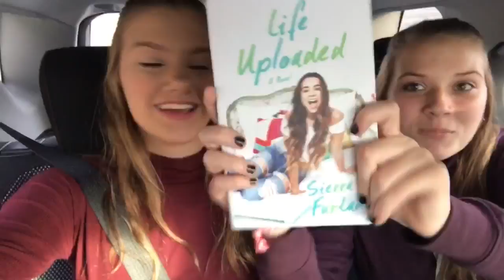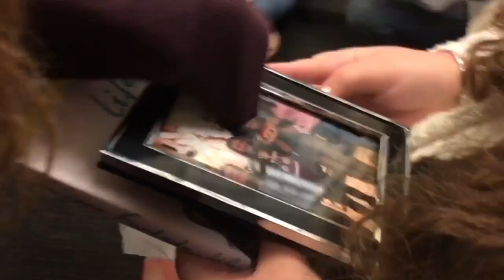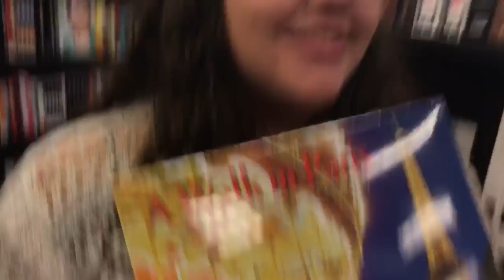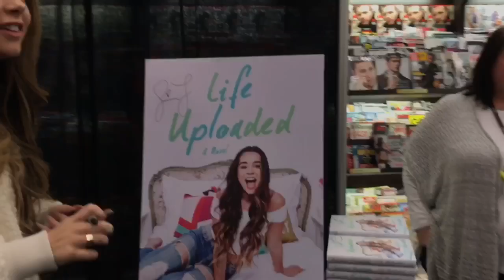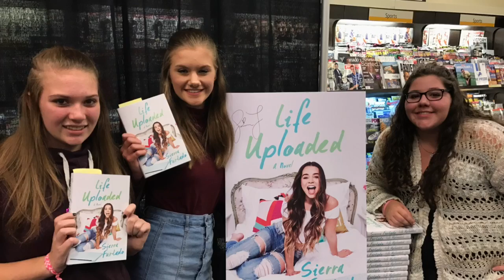MEETING AND VLOGGING WITH SIERRA FURTADO! Life Uploaded Book Tour!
Hey guys!
So a few weeks back, I had the pleasure of meeting Sierra Furtado for the second time. She's honestly so sweet and down to earth, I'm so grateful for the time I've spent with her. Anyways, I really hope you guys enjoy this!
-Jenn

PS I met Sierra on October 28th!